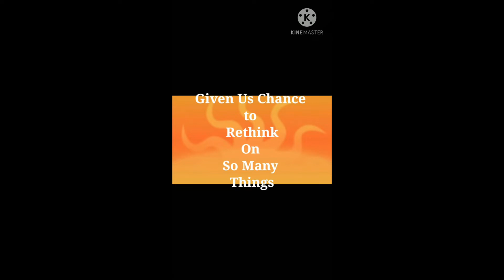Good Bye with Good Vibes 2020 Welcome 2021 , Happy New Year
Happy New Year Status 2021 I NEW YEAR WISHES IN ENGLISH I Happy New Year Whatsapp Status 2021 I HELLO 2021 I

Other Most Loved Video on my Channel
1.Why Its Completely Ok To Fail & How to Overcome Failure

2.How to avoid & clear Misunderstanding